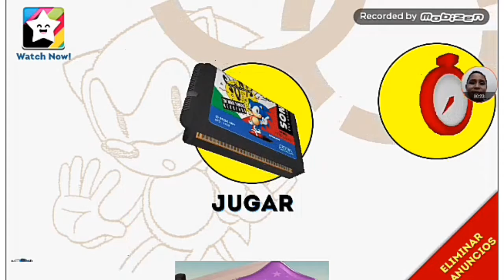My gameplay SONIC 1